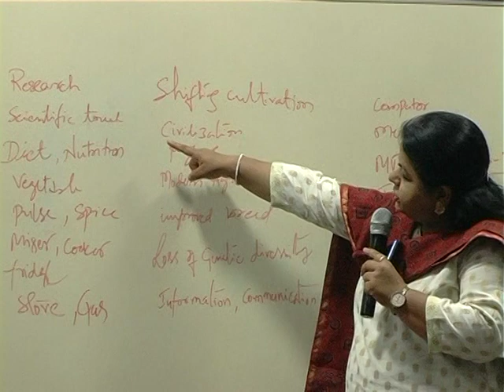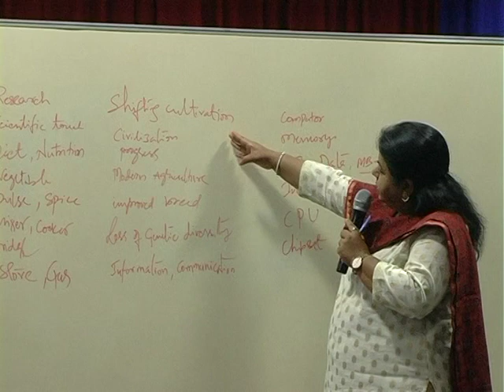ವಿಜ್ಞಾನ ಸಾಹಿತ್ಯ ಕಮ್ಮಟದ ಗೋಷ್ಠಿ 7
ದಿ.19.02.2021 ರಿಂದ ದಿ.21.02.2021ರ ವರೆಗೆ ಪಿಳಿಕುಳ ಪ್ರಾದೇಶಿಕ ವಿಜ್ಞಾನ ಕೇಂದ್ರ, ಮಂಗಳೂರು ಇಲ್ಲಿ ನಡೆದ ಮೂರು ದಿನಗಳ ರಾಜ್ಯಮಟ್ಟದ ವಿಜ್ಞಾನ ಸಾಹಿತ್ಯ ಕಮ್ಮಟ